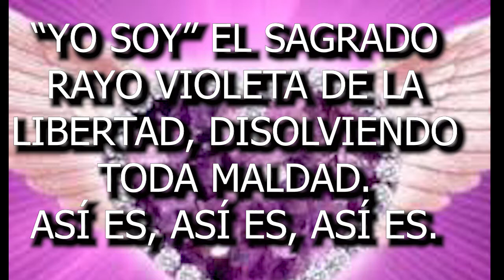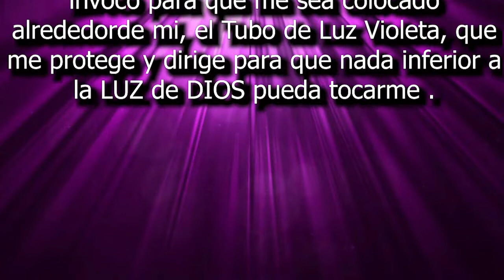😇😇DECRETOS muy 💯MILAGROSOS💪 del gran maestro SAINT GERMAIN😇😇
DECRETA SABIAS QUE DANDO DECRETOS EN TU DÍA A DÍA ,PUEDES CAMBIAR TU ENTORNO al decretar tus pensamientos cambian , y puedes cambiar tu alrededor y de la gente que te rodea